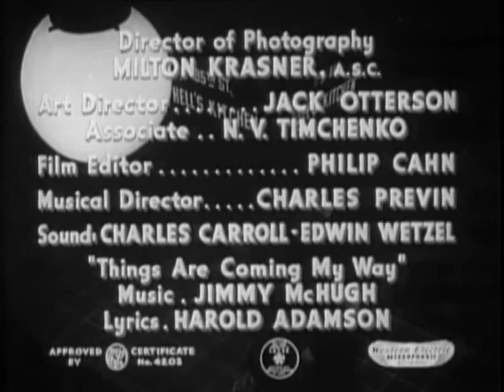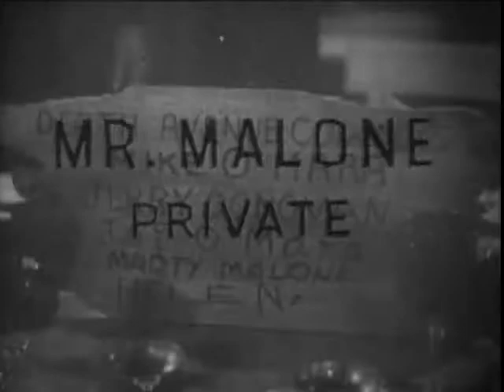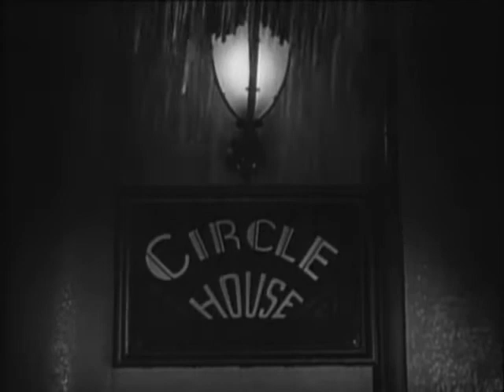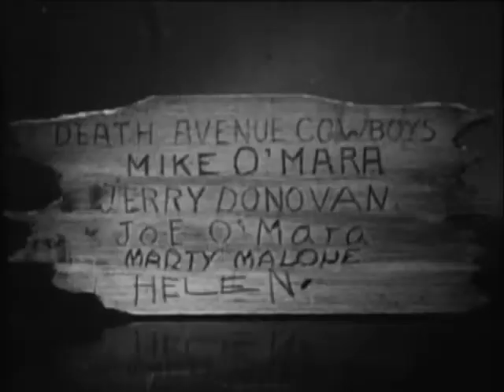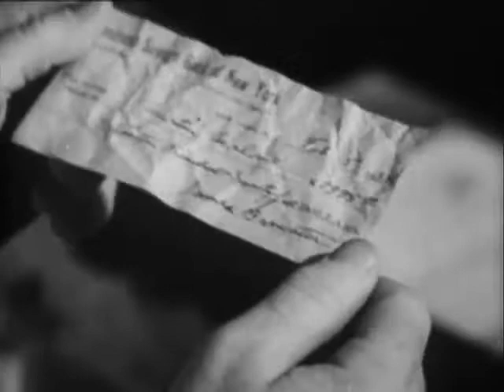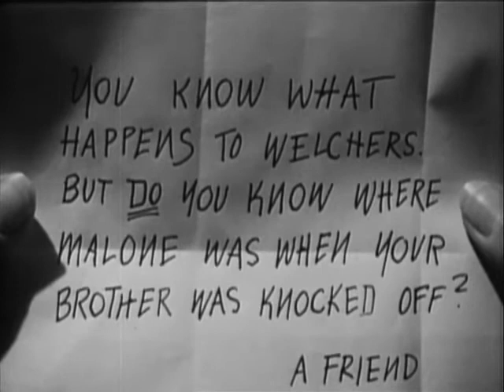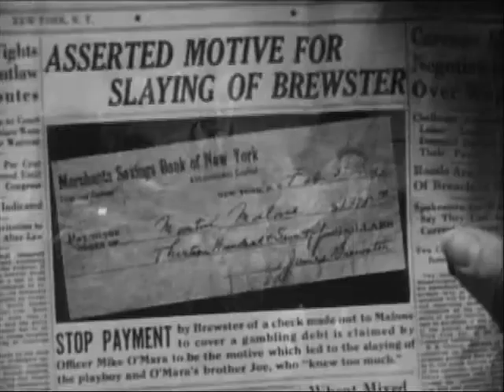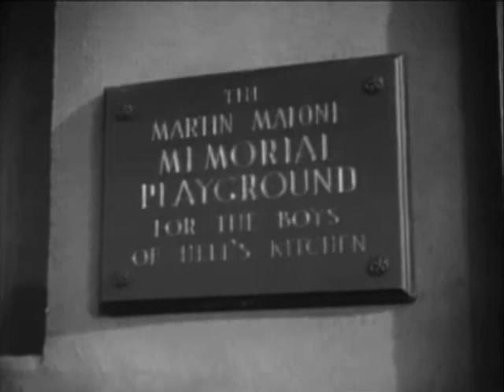The Devils Party (1938)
Adults who grew up as slum kids meet later in life, but murder disrupts their reunion.